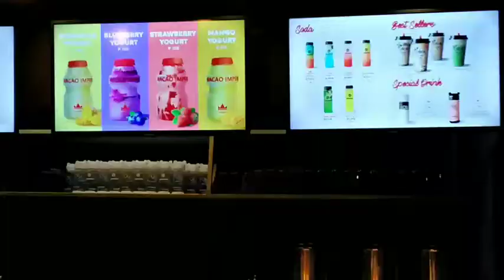MACAO IMPERIAL TEA / ONE SAN ILDEFONSO NEWLY OPEN BRANCH / Buy1 Take1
Another branch in ONE San Ildefonso newly opened mall.
Macao Imperial Tea is packed with lots of flavors.

Macao Imperial Tea brand originate from Macau, with over 400 branches in Macau, Vietnam, Canada, Philippines, Singapore, China and United States.

Also one of the fastest-growing cafe chains of Macau is proudly brought into Malaysia. Macao Imperial Tea is a well-known brand serve with high quality of teas, coffees and premium ingredient for customers.

We got the chance to avail the Buy 1 Take 1 promo happened that opening day. This branch will surely become one of the tambayan because of the cozy ambiance.